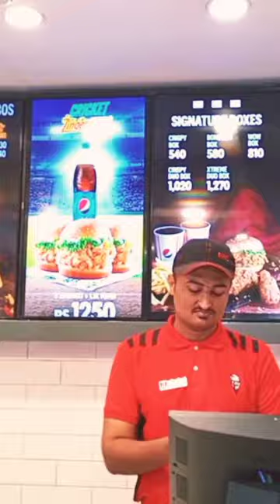lunch at KFC of board basun! ❤